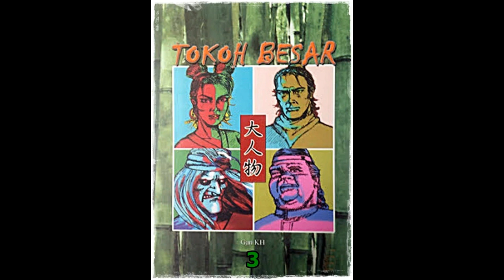Seri Cerita Silat Tokoh Besar Jilid 3